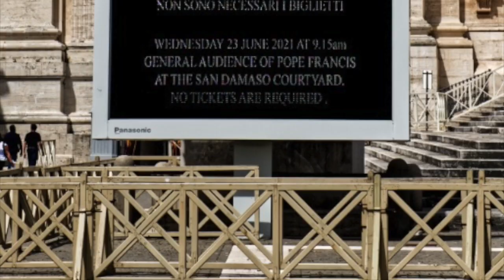The Real-Life Lens Test Series - Episode 1: Viltrox XF 56/1,4 AF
This is a series documenting the real-life use of various lenses. The first episode features a Viltrox XF 56/1.4 AF mounted on a Fuji X-T4.